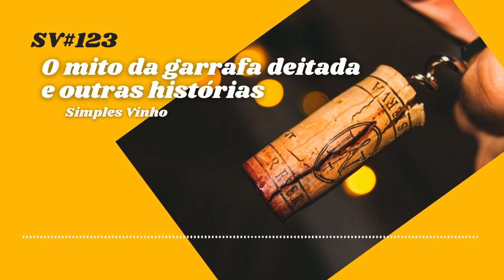SV#123 – O mito de guardar o vinho deitado e outras histórias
Todo mundo sempre fala que tem que guardar o vinho deitado, né? Aí, em 2018 vem um português dizer que isso é uma balela que se perpetua apenas porque as pessoas não lêem artigos científicos e embola o meio de campo todo.
No episódio de hoje, outro português - o pesquisador Dr. Paulo Lopes - nos conta o que a ciência tem a dizer sobre o mito de guardar os vinhos deitados e outras novidades e curiosidades sobre as rolhas de cortiça. Tintim!

Acesse o site e confira as referências bibliográfcas